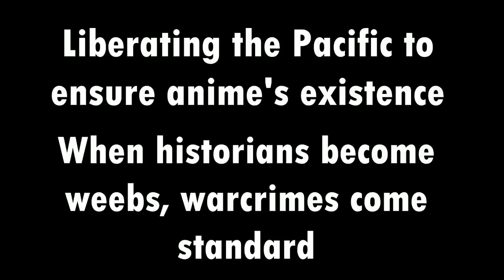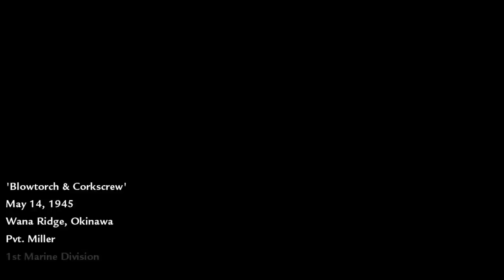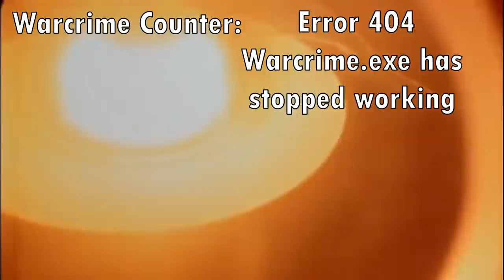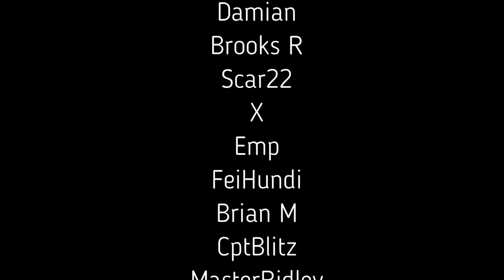Weeb Historians Liberate the Pacific to Ensure Anime Exists (and to forget Cod: Vanguard Exists)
Here we go gentleman. Part 2. Memes, flamethrowers and foul language